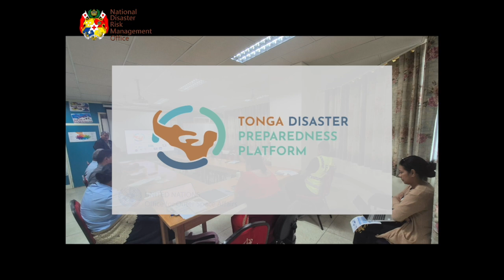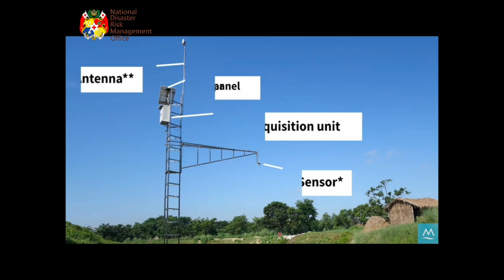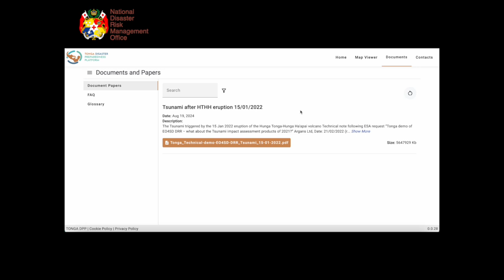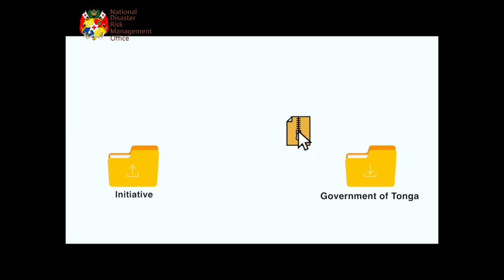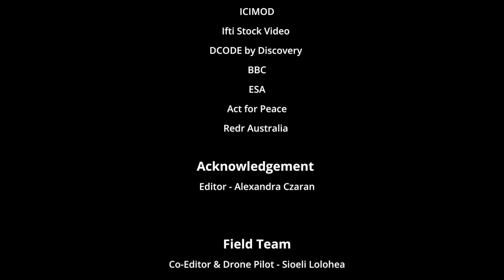Tonga Disaster Preparedness Pilot - A Tonga NDRMO/UNOOSA/CEOS initiative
Strengthening Disaster Preparedness in Tonga: A Pilot Initiative
Despite its medium-risk classification, Tonga faces significant natural hazards, including cyclones, droughts, and volcanic eruptions. Recent events, like TC Gita in 2018 and the 2022 volcanic eruption and tsunami, have highlighted the urgent need for enhanced disaster preparedness. Given Tonga's dispersed coastal population, innovative solutions are imperative. In response to the evolving times, we are investing in cutting-edge technology such as satellites to bolster our early warning systems.

To address critical gaps in disaster management, a pilot project proposes the enhancement of early warning systems. Through collaboration with the Committee on Earth Observation Satellites and the utilization of technical expertise in Earth observation satellites, Tonga aims to fortify its resilience against future calamities. The National Disaster Risk Management Office (NDRMO) extends gratitude for this partnership, recognizing it as an opportunity for Tonga to lead advancements in disaster preparedness across the Pacific region, leveraging satellite technology.